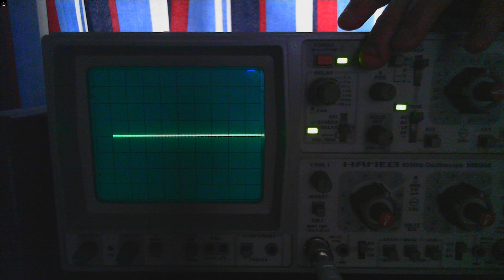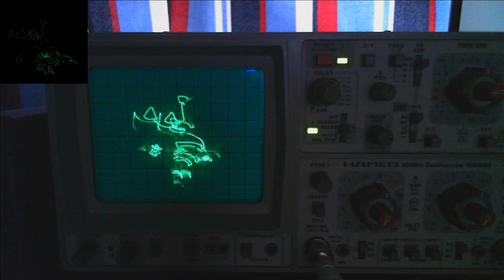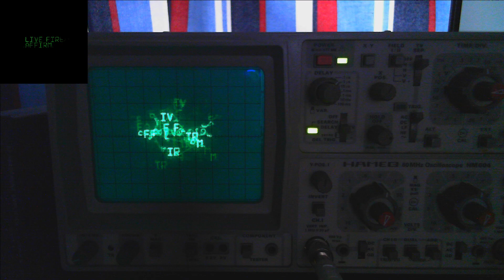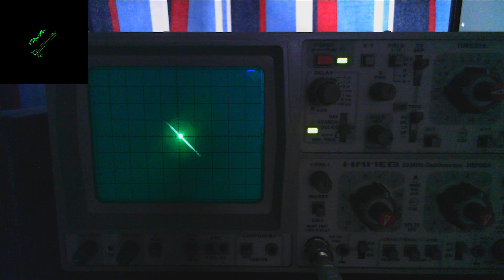Playing with an Oscilloscope 4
Hello I am at the oscilloscope for the third time! This time I am running a Left - Right audio signal into the scope with XY mode enabled allowing me to essentially "Draw with sound" Using pure oscillation power!! Oh yeah, I love playing with things! it keeps getting better!

Note: Audio Appears Loud because I am recording the audio raw outputted directly from OBS Studio which is a good thing (: better than external Audio or iPhone quality

Specifications:
HAMEG 60MHz Oscilloscope (HM604 Hameg 604) 2 CH
Using XY Mode

WaveForms Used:
C. Allen Artifact